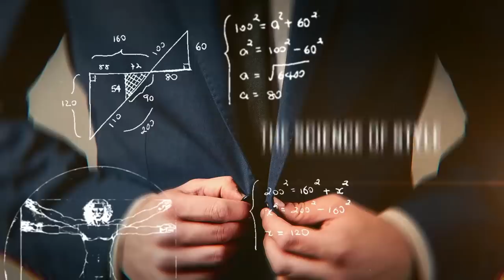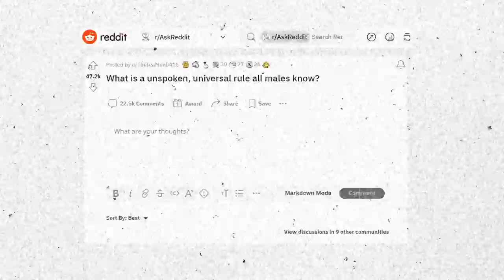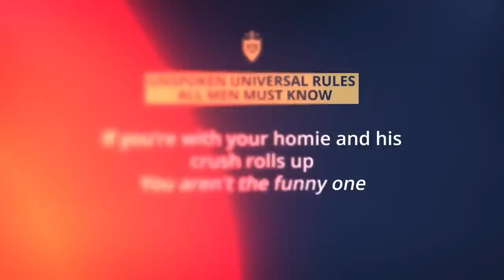10 Негласных Мужских Правил, О Которых Вы Могли Не Знать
Существует негласный кодекс мужских правил, о которых нужно знать. Некоторые из них мы соблюдаем, потому что они вшиты в наши ДНК. Сегодня поговорим о 10 мужских правилах, о которых вы могли не знать

10 Негласных Мужских Правил:
0:00 - Интро
0:42 - Правило #1
1:18 - Правило #2
2:03 - Правило #3
2:45 - Правило #4
3:30 - Правило #5
4:10 - Правило #6
5:35 - Правило #7
6:30 - Правило #8
7:45 - Правило #9
9:04 - Правило #10
Бонусные правила:
9:50 - Правило #11
10:53 - Правило #12
11:44 - Правило #13
12:15 - Правило #14
12:53 - Правило #15